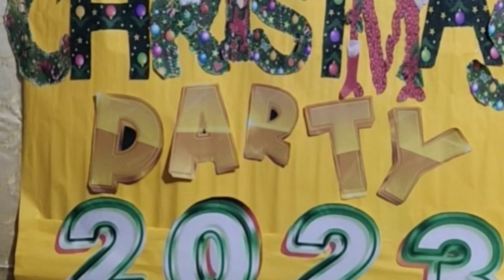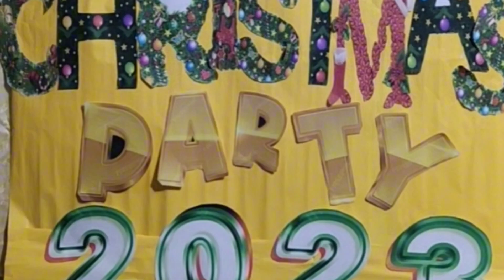Boracay Go Diving Christmas Party 2023 || by: Rene Cosido